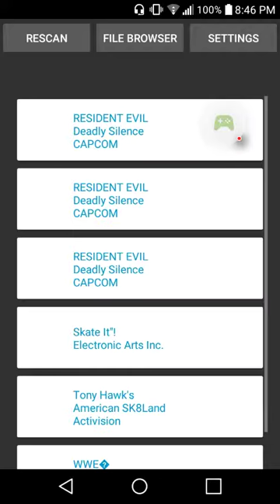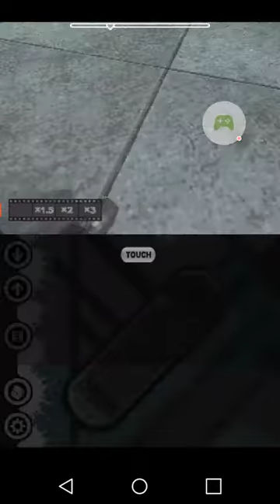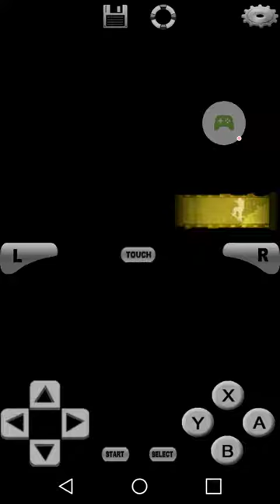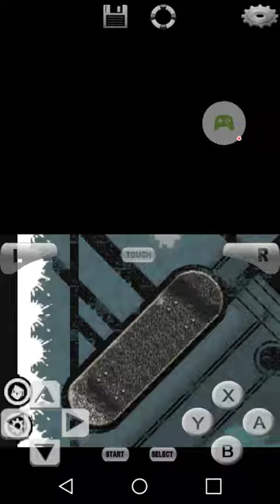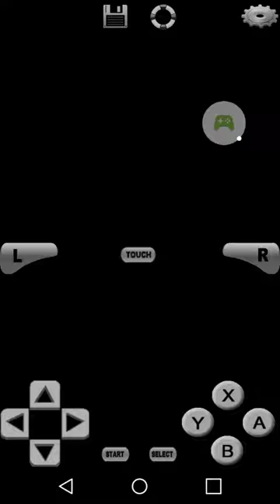NDS Boy! NDS Emulator skate it - 2018-05-26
NDS Boy! NDS Emulator